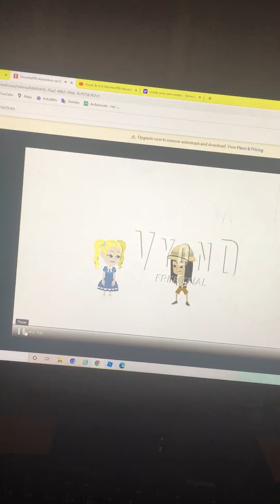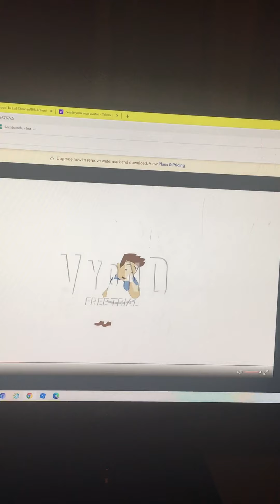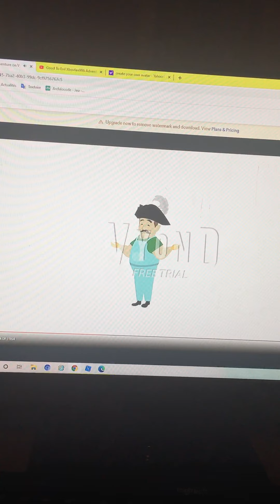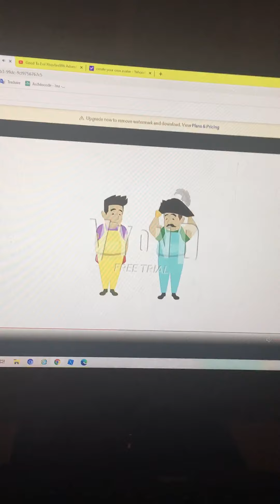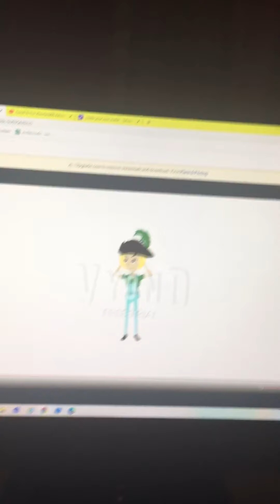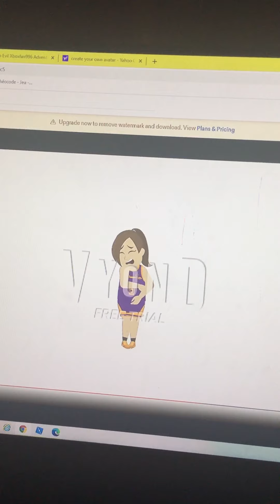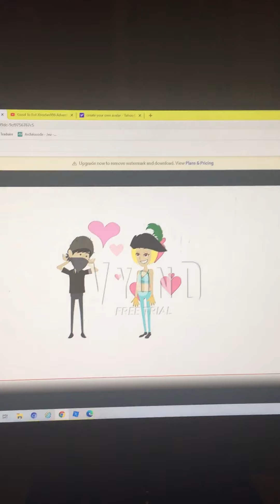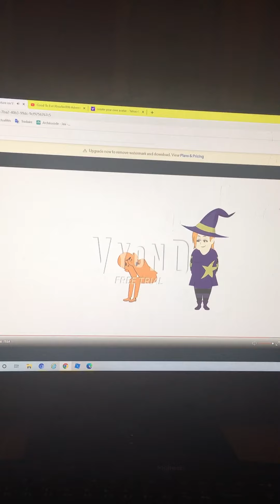Xboxfan996 Adventure Season 1 Episode 1: Xboxfan996 Get Witched